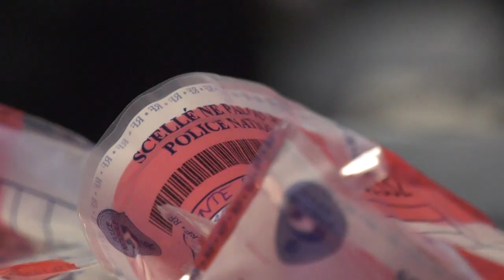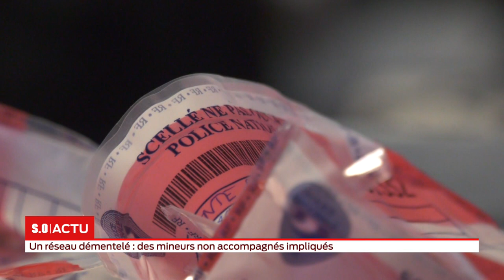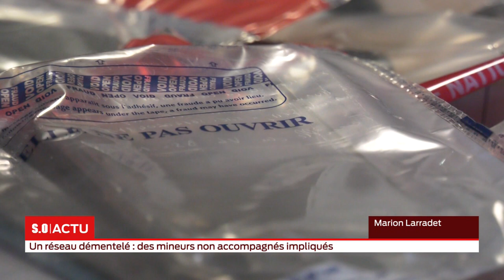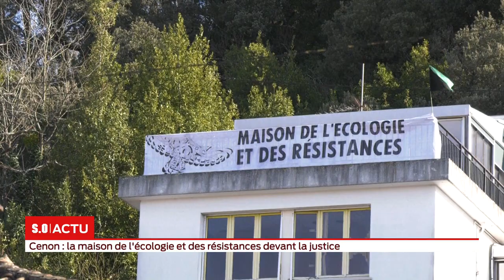La grande édition Vendredi 21 Février